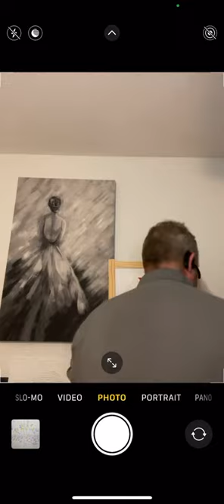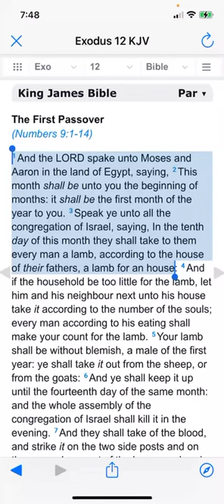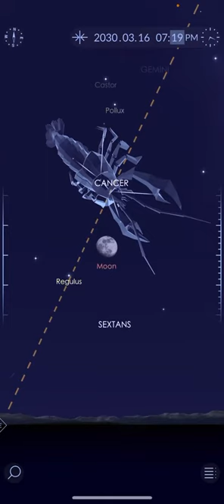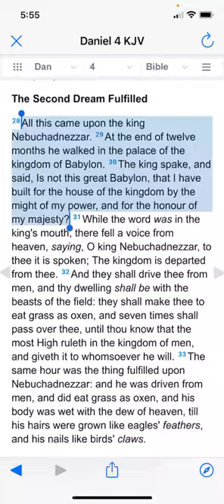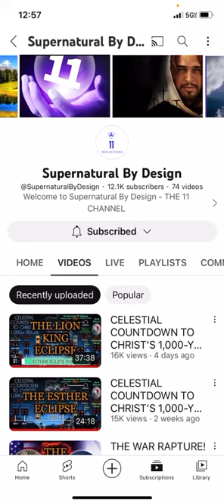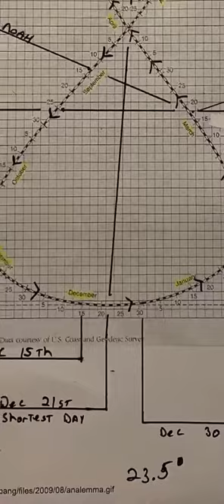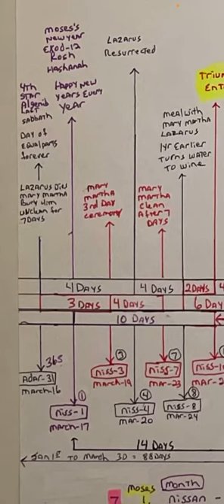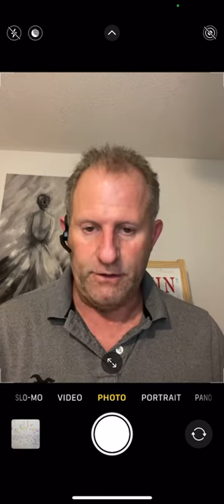Shevat 15 Jan 28th Festival of trees